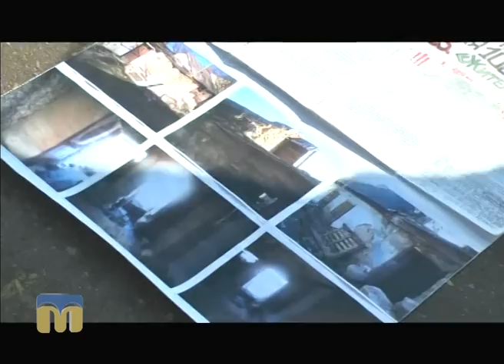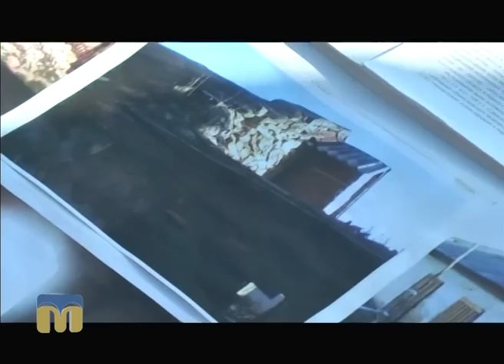ТНМ - сюжети - Городяни пікетують сесію міської ради